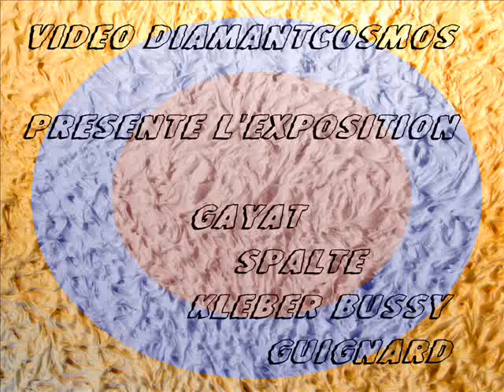EXPOSITION GAYAT SPALTE KLEBER BUSSY GUIGNARD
voila une superbe exposition,réunissant 4 artistes d'une grande
qualité.
GAYAT   SPALTE   KLEBER BUSSY   ET GUINARD
que du talent,a profiter sans retenue,pour le plaisir des yeux,de
l'esprit et tout ce qui fait que notre vie peut être belle,quand les
artistes nous font découvrir ce que leur création les animent.
et nous en profitons pleinement.
c'est bien mon cas et celui des nombreux visiteurs ,venu a la
galerie de chez MICHEL DE MARMONT.
bonne exposition a tous et merci aux artistes.
michel